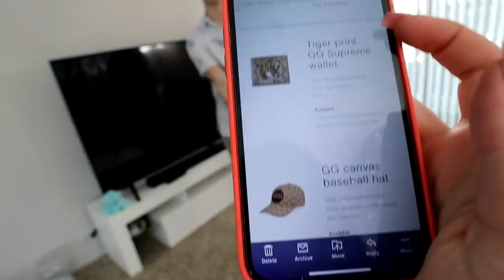Surprising Him For Our 4 Year!! *Emotional*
Surprising Him For Our Four Year!! *Emotional* We are so thankful for you and all our Marble Squad for letting us live this life! We can't wait to experience so much more around this whole world and are so happy to be able to bring you all along our journey! Happy 4 year babe! Enjoy!

-2017 is when we both started working at a grocery store called Marianos! Mariah was hired as a cashier and I (Bill) was a bagger! As you can tell, it was love at first sight! After only a month Bill popped the question on March 22, 2017!